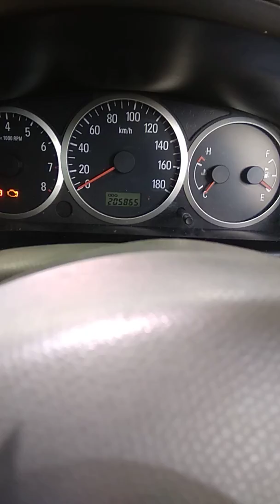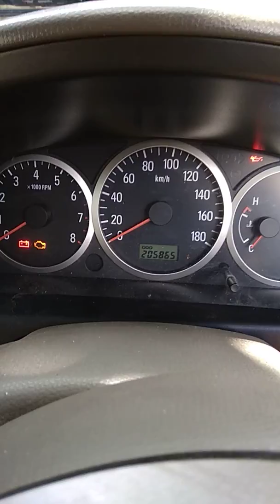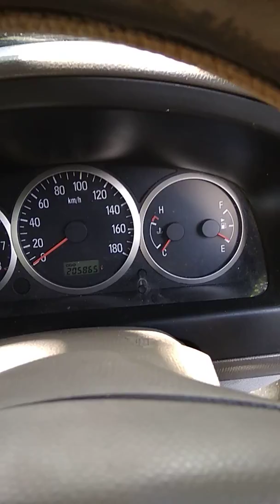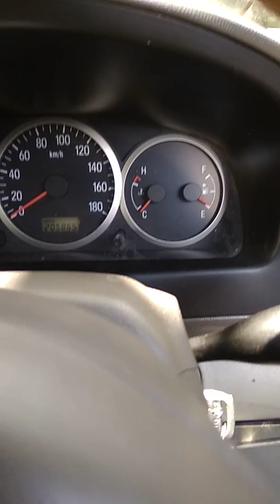Cara Memanasi & mengontrol mobil sebelum mobil di pakai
Kewajiban pengendara mobil harus selalu mengontrol mobilnya sebelum mobil akan dipanasi atau mau di bepergian jauh

Terimakasih.